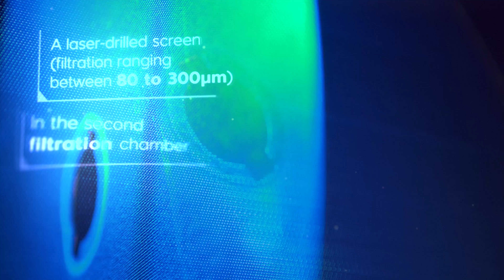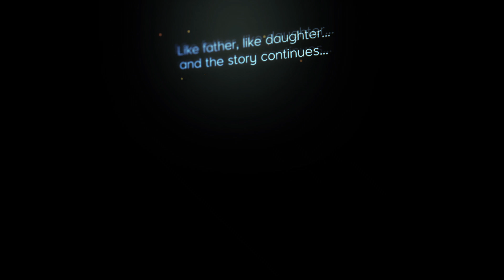Double filter, filtration higher than the first pass | ERA | FIMIC | English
The future of screen changers: the double filter to eliminate contamination and reduce consumption, designed for all materials that require two filtration steps. Would you like to know more?